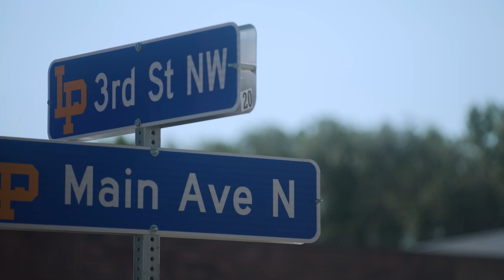Gevo NZ1 Lake Preston, SD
Gevo announced the concept of Net Zero Projects in early 2021, and the first of these projects is expected to build a plant to produce energy-dense liquid hydrocarbons using renewable energy and Gevo’s proprietary technology. Gevo has optioned the right to purchase approximately 240 acres of land near Lake Preston, South Dakota, where it is currently developing its Net-Zero 1 Project. This site is attractive because of its abundant sustainable corn supply, high-protein feed demand, rail transportation, and renewable energy potential.